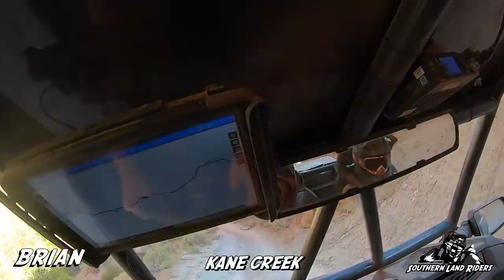Moab 2020 Day 1 Part 2 (Kane Creek)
We ended the day by finishing out Kane Creek trail. After spending most of the day checking out scenic spots we were ready for something with a little more challenge. The end of Kane Creek was really neat. Great views, a few difficult spots and even some shade! We covered 130 miles on day 1. It was a great beginning to a incredible trip.